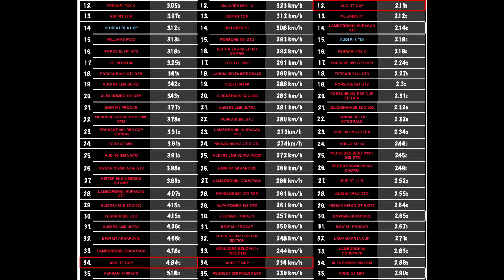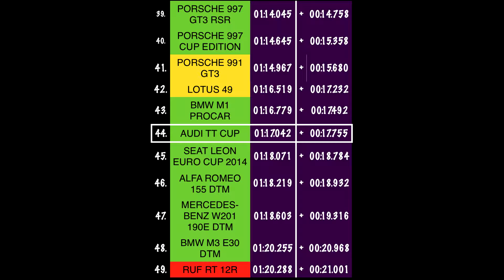TrackTest | Audi TT CUP | Assetto Corsa | Download Link! [HD][AC]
Servus Leute, nachdem bei euch der DP2 DLC Marathon so gut ankam, hab ich mich dazu entschieden, wieder regelmäßig TrackTest Videos zu machen. In Zukunft werden jeden Dienstag und Freitag Assettocorsa TrackTest Videos kommen. Viel spaß mit dem Audi TT Cup wünscht euch

Wenn dir das Video gefallen hat, schau doch auch noch auf den anderen Kanälen vorbei! :)